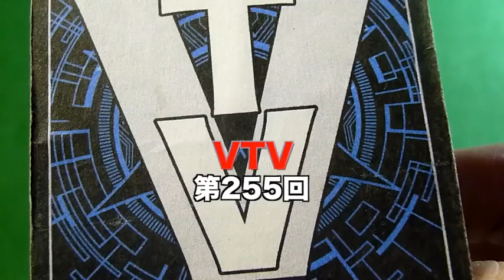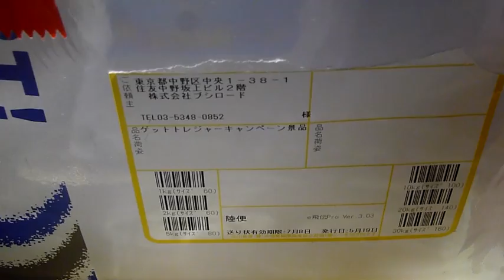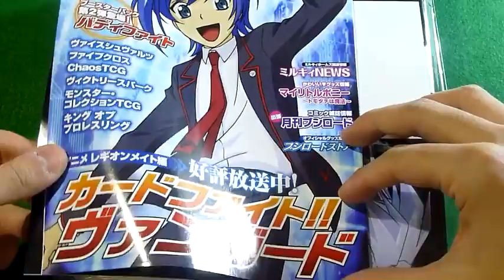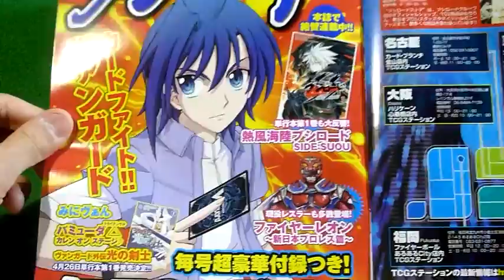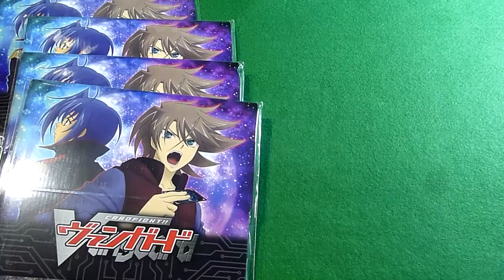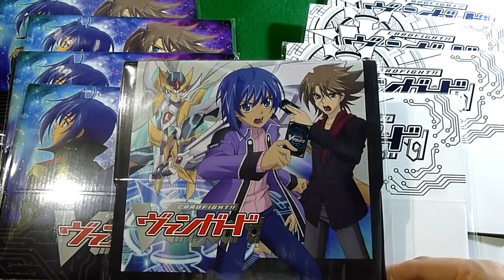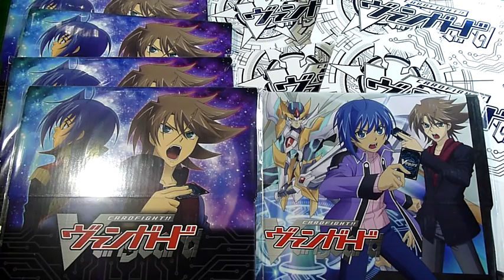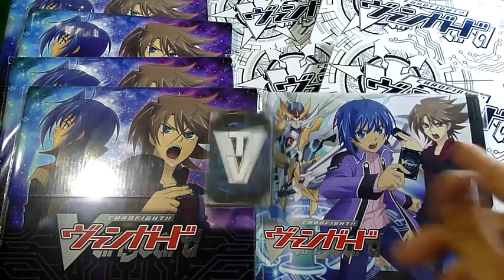ヴァンガのVTV第255回 『VG最新ストレージ!!GT景品開封』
今回はゲットトレジャーキャンペーン景品開封＆紹介動画です。

白いストレージカッコイイですね！
最新の情報ですと９ポケットファイルバインダーも交換終了になったようです☆

ヴァンガードやゼクスなどTCGのチャットで情報交換や対戦などを毎日やっています☆
時間のある時には生放送などもやっていますので、是非遊びにきてください♪

トレードに興味のある方は、必ずチャンネル説明をご覧下さい。
（トレード希望の方はメッセージでご連絡ください。）

ブシロード 騎士王降臨 竜魂乱舞 魔侯襲来 虚影神蝕 コミックスタイルvol.1 双剣覚醒 歌姫の饗宴 極限突破 黒鋼の戦騎 獣王爆進 蒼嵐艦隊 無幻の兵団 神託の戦乙女 竜騎激突 騎士王凱旋 綺羅の歌姫 ファイターズコレクション2013 封竜解放 黒輪縛鎖 神秘の預言者 絶禍繚乱 銀河の闘士 創世の竜神 光輝迅雷 無限転生 歌姫の二重奏 竜剣双闘 聖域の光剣士 帝国の暴竜 黄金の機兵 桜花の姫巫女 銀狼の爪撃 雷竜の鳴動 海皇の末裔 聖域の解放者 帝国の抹消者 神器の伝承者 奈落の撃退者 侵略の星輝兵 超次元の勇者 希望の探索者 友情の喧嘩屋 ロイヤルパラディン かげろう オラクルシンクタンク ノヴァグラップラー たちかぜ ぬばたま ダークイレギュラーズ スパイクブラザーズ グランブルー メガコロニー バミューダ△ グレートネイチャー ペイルムーン ディメンジョンポリス シャドウパラディン むらくも エトランジェ エンジェルフェザー ネオネクタール ゴールドパラディン なるかみ アクアフォース 惑星クレイ ユナイテッド・サンクチュアリ ドラゴン・エンパイア スター・ゲート ズー メガラニカ ダーク・ゾーン 開封 対戦 トレーディング カード ゲーム TCG ヴァンガ道 ヴァンガード デッキ 紹介 提供 ブロッコリー Z/X  ゼクス 黒崎 神門 倉敷 世羅 各務原 あづみ 戦斗 怜亜 天王寺 飛鳥 弓弦羽 ミサキ 上柚木 綾瀬 ル・シエル 青葉 千歳 剣淵 相馬 九大英雄 アレキサンダー 究極恐竜 オリハルコンティラノ ソードスナイパー リゲル 超鋼神器 ローレンシウム 誇りの フィエリテ 秩序の頂点 サー・ガルマータ 四足の勝利者 ズィーガー 宵の魔人 クレプス 刀の武人 龍膽 樹海の乙女 フィーユ ブレイバー バトルドレス エンジェル ディアボロス ホウライ ギガンティック キラーマシーン ガーディアン プレデター ライカンスロープ マイスター マーメイド ケット・シー トーチャーズ プラセクト ミソス メタルフォートレス セイクリッドビースト ノスフェラトゥ リーファー 異世界との邂逅 巨神の咆哮 英雄達の宴 天使の慈愛 黒獣の闘剣 紅蓮の英雄 漆黒の魔人 深緑の樹人 純白の天使 黒焔の秘石 瑠璃の樹海  紺碧の機兵 暗黒の響宴 聖光の祝祭 真紅の輝石 蒼空の戦機 闇夜の輪舞 陽光の旋律 黒騎神の強襲  蒼星の剣姫 翠龍の双刃 覇王の凱歌 黒騎神の強襲 聖戦の乙女 楽園の大樹 ゼクス〜強いチカラ〜 DAIGO Eclipse of Illusionary Shadows Banquet of Divas Rampage of the Beast King Demonic Lord Invasion Cavalry of Black Steel Breaker of Limits Slash of Silver Wolf Onslaught of Dragon Souls Resonance of Thunder Dragon Descent of the King of Knights Blaster Blade Dragonic Overlord Z/X Zillions of enemy X